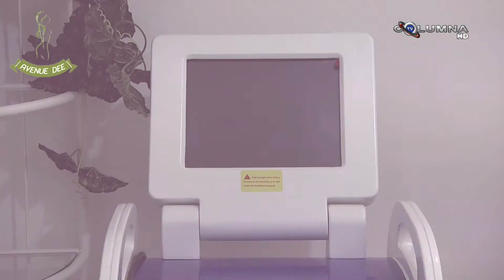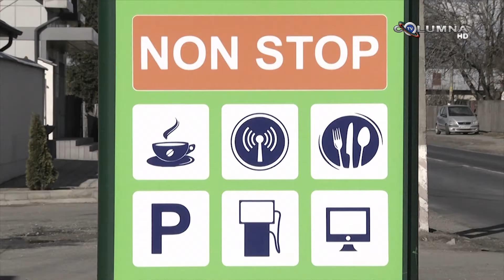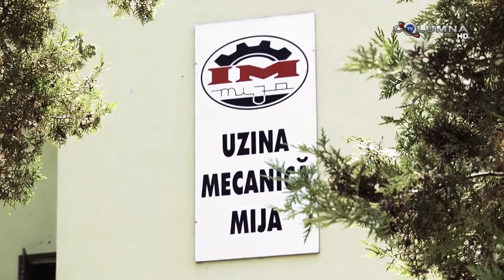SPORTSHOW - EDITIA 24.08.2020